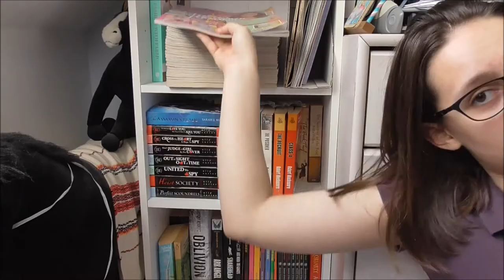5 Bookcases?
So, I have five bookcases despite down-sizing my book collection. Have a mini-tour.